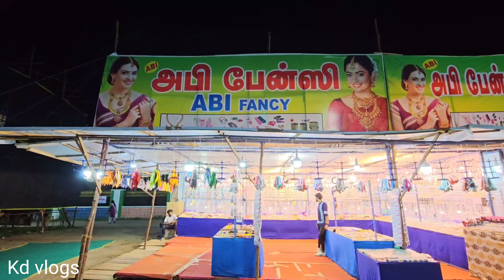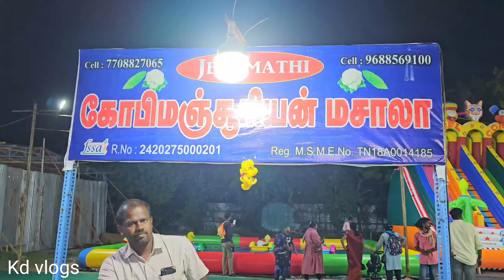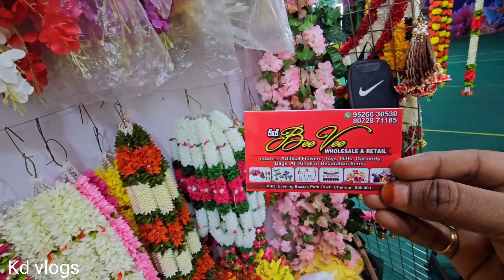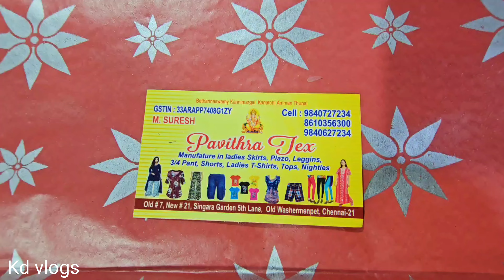DUBAI GLOBAL VILLAGE 2024 EXHIBITION AT ISLAND GROUND|THEEVUTHIDAL|Kd vlogs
SEP 5TH TO OCT 20TH 2024
TIMING:WEEKDAYS:3PM TO 10PM